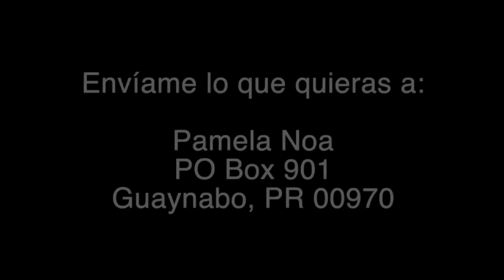Hice un disparate con la orden de nuevo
Pamela Noa hace unboxing de paquetes que recibió de Shein